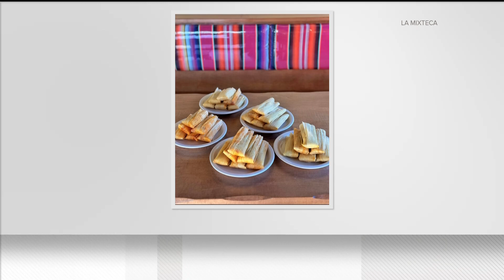Try new flavors during Atlanta Latin Restaurant Weeks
The two-week campaign is meant to drive awareness of the variety of Latin regions and their cuisines in Atlanta.